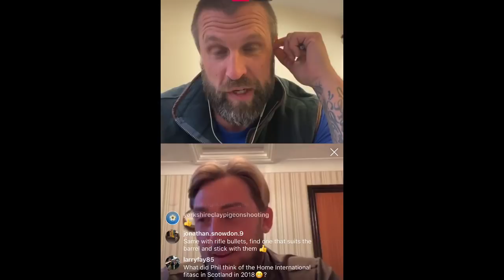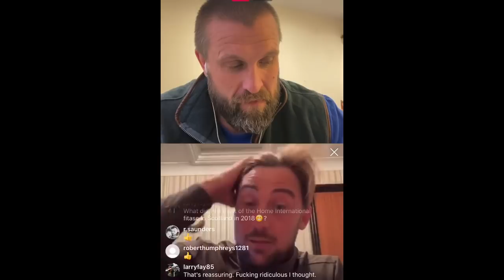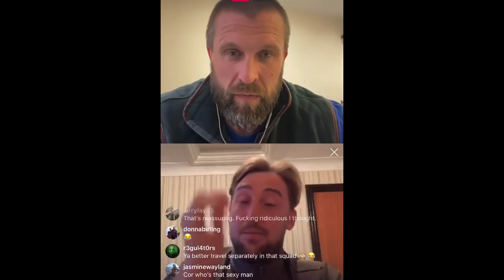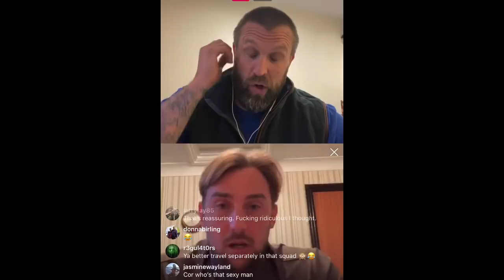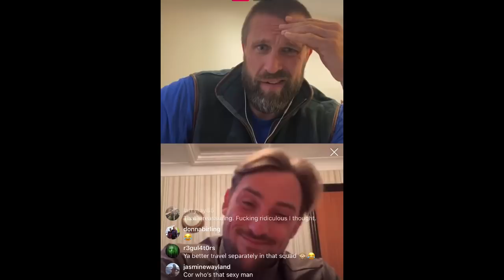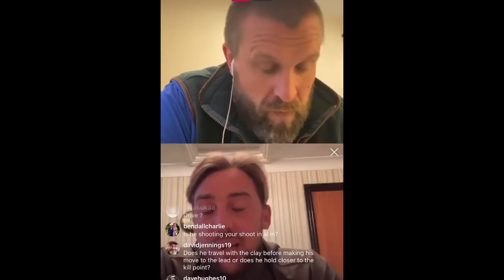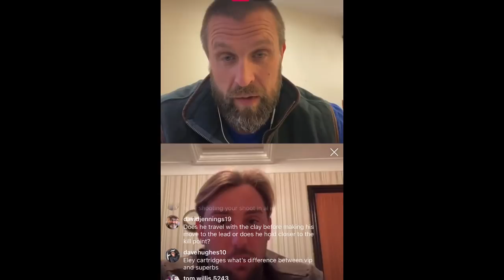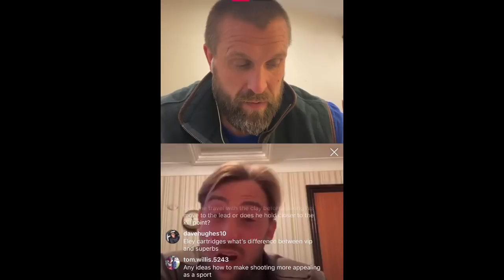Lockdown interviews, Ben Husthwaite interviews sporting and fitasc star Phill Gray. Clay pigeon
World champion Ben and Phill talk strategy, mental toughness and the transition from junior to senior. Clay pigeon shooting lessons